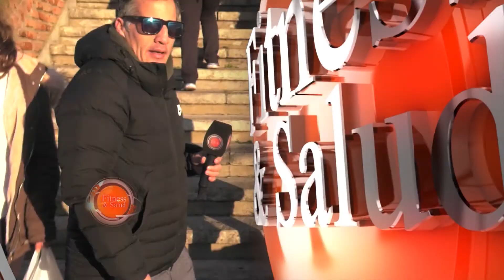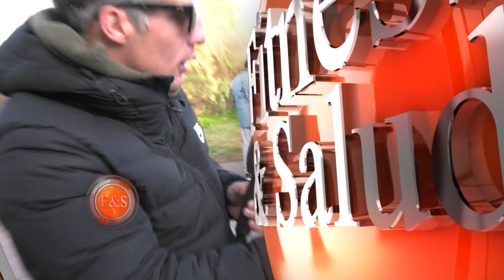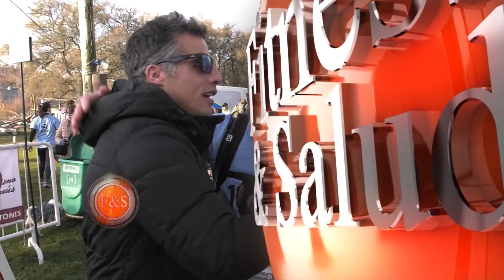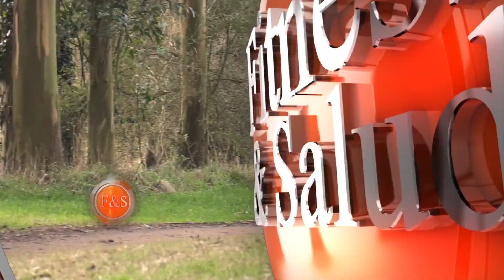F&S #125 - #429 | Running - 15K Open Sports - Etapa laguna